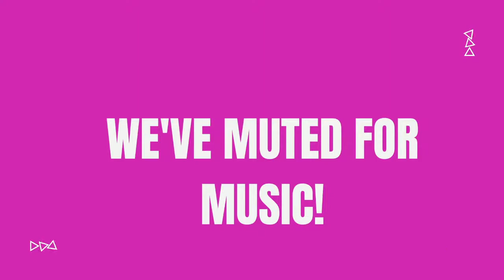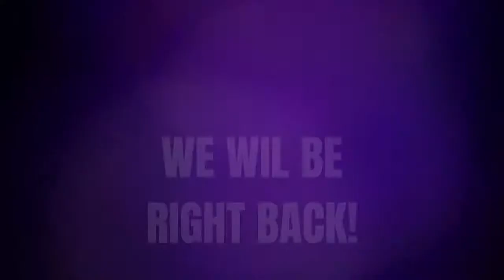It’s Wednesdays Nine til’ Noon Show with Greg Hughes – How has your week been going?